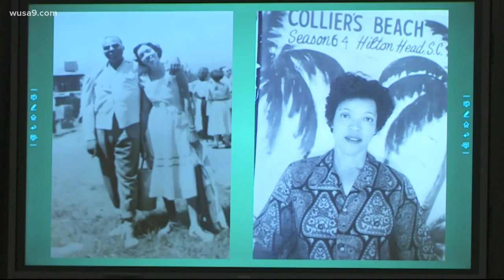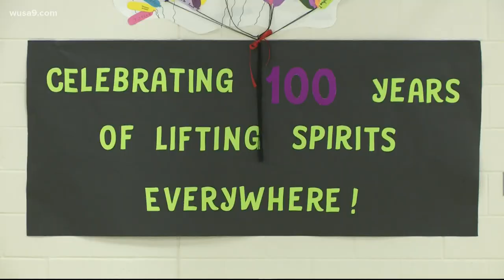Virginia woman celebrates 100 years of life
Alma Gravely celebrated her 100th birthday on Saturday surrounded by her loved ones. She tells WUSA9 she is looking forward to being a centenarian.